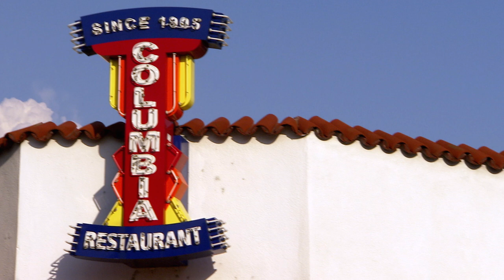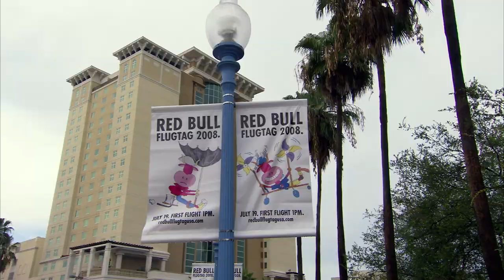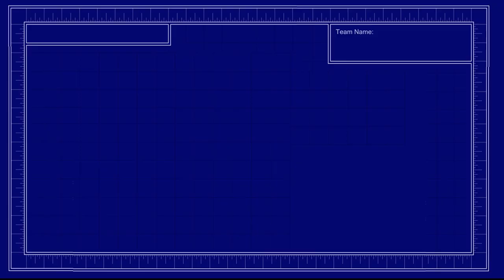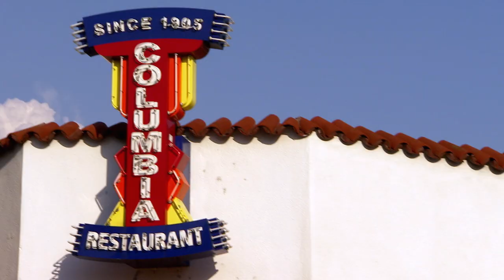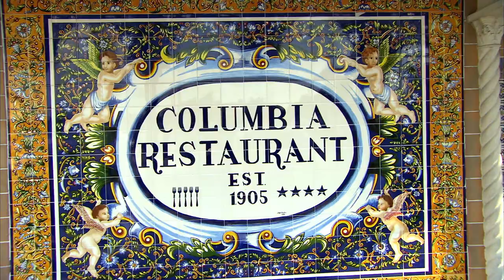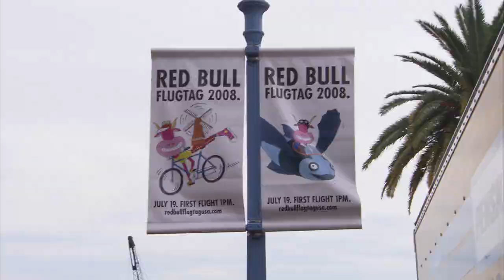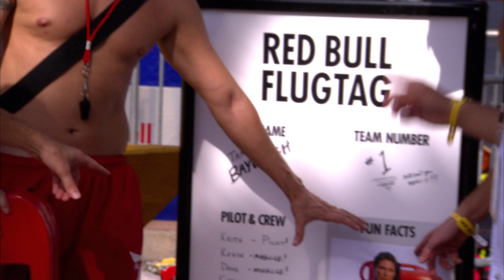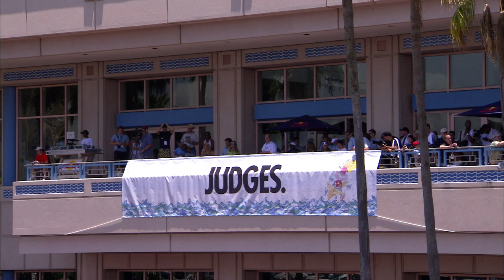Flugtag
Flugtag (Episode 1.1) - Tampa Bay, a sprawling metropolis overlooking the Gulf of Mexico is best known as the cigar city, the lightning capital of the northern hemisphere and the birthplace of the Cuban Sandwich. While this town is no stranger to parties, we are here for a traveling party--the Red Bull Flugtag--an aviation based competition where teams build their own homegrown flying machines and compete against one another by running their contraption off a ninety foot pier, thirty feet above water. Host Guad Venegas arrives in Tampa and helps to build a flying machine that is relevant to local culture-- a flying Cuban Sandwich. Since Tampa is the birthplace of the Cuban Sandwich, Guad samples the best sandwich in town and learns more about its history and creation. Later, he takes to the sky to practice flying a hang glider at the world’s only hang glider tow park, Wallaby Ranch, located outside of Orlando, Florida. After immersing himself in the Cuban heritage of Tampa and learning how to pilot a glider, Guad is all set to take on the competition at the Tampa Bay Red Bull Flugtag!